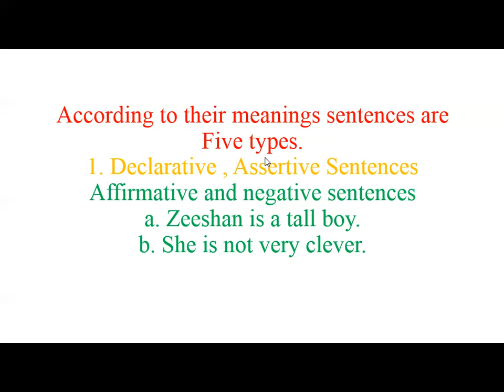Declarative , Assertive Sentence analysis by Zeeshan Shafique